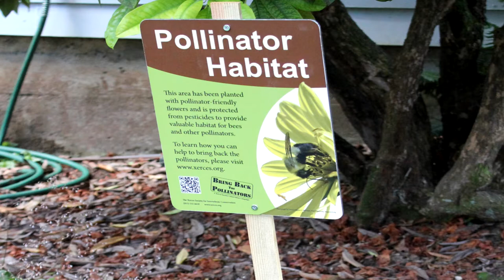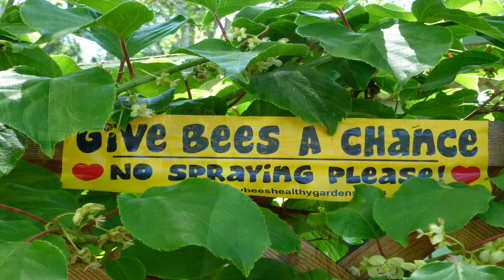Fighting For Survival: A Bee's Life